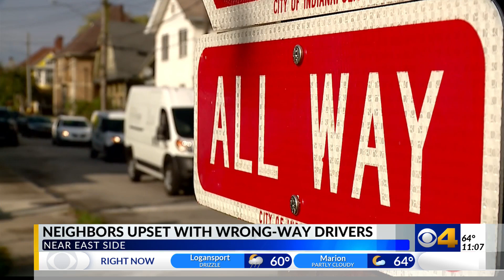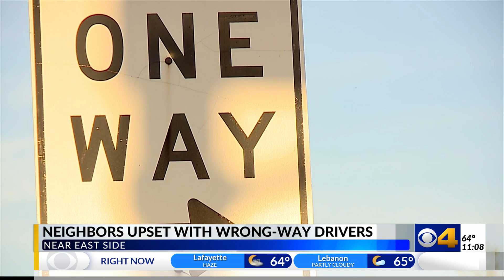Near east side neighbors pushing back against wrong-way drivers on one-way streets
Near east side neighbors search for answers to alarming number of wrong-way drivers on one-way streets